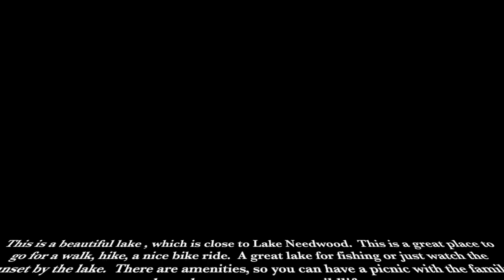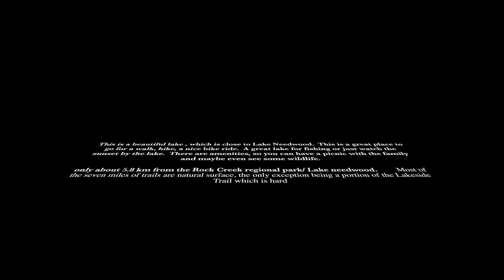Lake Bernard Frank | Maryland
Trail Length/Surface: Most of the seven miles of trails are natural surface, the only exception being a portion of the Lakeside Trail which is hard surface.
Trail characteristics: maryland